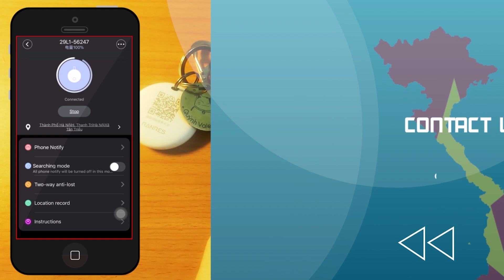小米冉物智能防丢器目 / Xiaomi Ranres Chống Mất Thiết Bị / Intelligent Anti-Lost Device - Quỳnh Valentine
INTRODUCTION